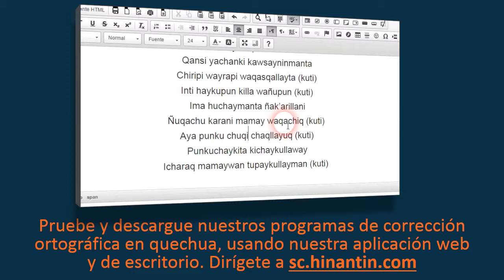Como pronunciar kuska ‘junto, juntos’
En el programa de hoy vamos a hablar del término Kuska ‘junto, juntos’

Social

Grupo de Investigación Hinantin: La entrada ‘kuska’ es parte de la base para el desarrollo de un diccionario hablado disponible gratuitamente para el idioma quechua.